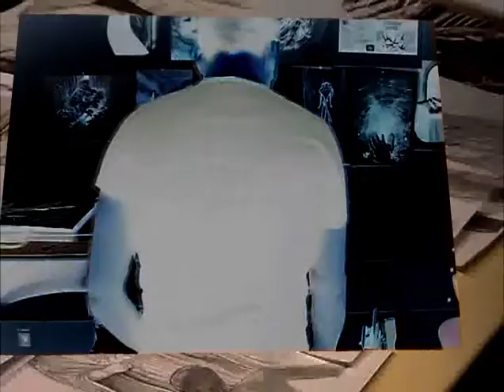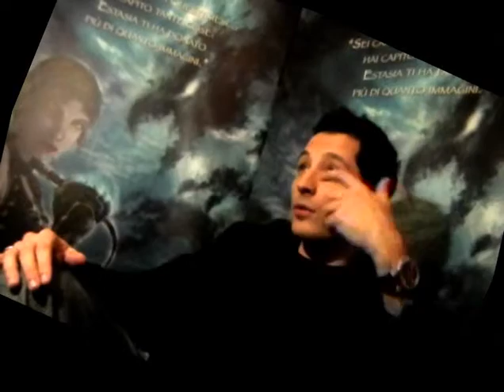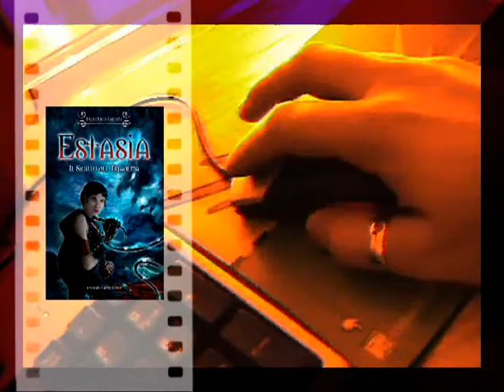Documentario Estasia 2/2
Documentario di Estasia, libro fantasy di Francesco Falconi. A cura di Mario Labieni